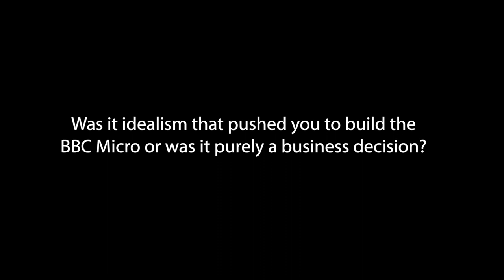1. Best of seven: why Acorn built the BBC Micro | BBC Micro at 40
The BBC approached six other bigger and more established British computer companies looking to land the prestigious contract for the BBC’s Computer Literacy Project Program.

Barely a few years old, Acorn Computers began life as Cambridge Processor Unit Ltd making systems for others.

Before the BBC Micro, it had made just two commercial computers - the System 1 range and the Atom.

Herman Hauser, Sophie Wilson, Steve Furber discuss the development of the BBC Micro.

Recorded winter 2021.